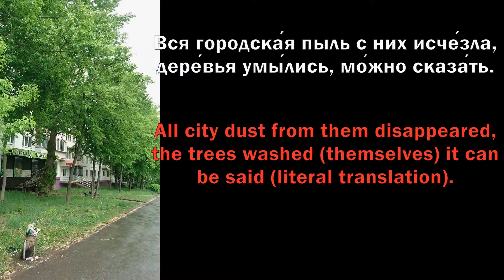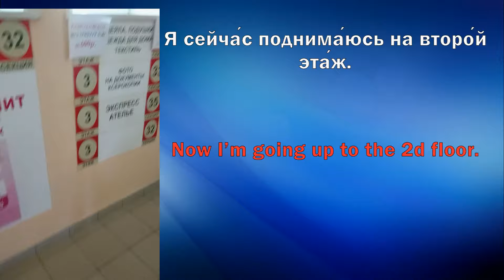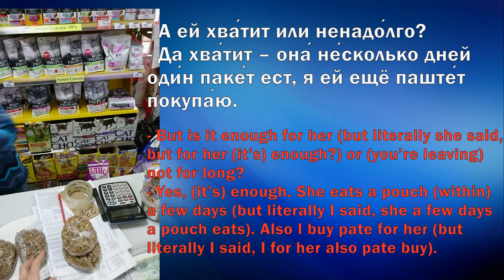24.05.2019. После дождя. Зоомагазин. / After the rain. A pet store.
Be ready that I made mistakes in English subtitles to show the structure of Russian sentences.

Guys, I'd like to show you different Russian cities on my vlog, not just the most famous ones. I'm starting saving money for a trip to another town. Some people sent me 800 RUB in total. If you'd like to help me to make videos about Russian towns you're welcome to help me through this